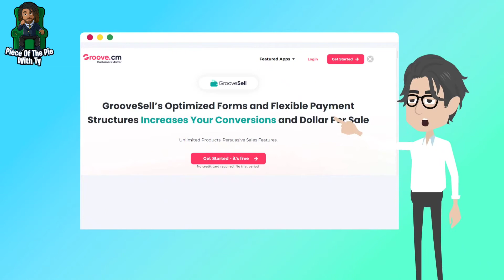Try The Best All-In-One Digital Marketing Platform For FREE Today : Groove.cm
Check Out Goove.cm Today

Software development is a multi-billion dollar industry, so it is not surprising that new tools are
often released to meet the growing demand.

When it comes to online businesses, there is no exception.

Marketing tools are essential for any company, including traditional businesses looking to go online, existing digital companies or any individual Internet marketer who wants to build an income from home.

However, with so many choices out there, which one is the most suitable?

Taking a closer look at the marketing software community, no shortages of options will come up in your research.

There are tools for creating websites, building sales funnels, and developing shopping carts so payment can be processed online.

While these are essential tools, the problem that many business owners face is that those products do not seem to be the most suitable for them.

For example, traditional business owners may find that the available products are overly complicated, especially if they do not have the technical skills to run the systems.

Then, there may also be aspiring entrepreneurs who are just starting out, and the high cost of all the available tools means that they are out of their budget.

Finally, there are just too many tools that a new business owner needs, and requiring to subscribe to dozens of tools on paid monthly plans, while needing to understand and manage all the accounts, can quickly become overwhelming.

Because of all these reasons, that’s why Groove.cm was created.

In fact, it’s quite the opposite, because Groove is not only easy to use, it is also free.

When members sign up for a free Groove account, they get immediate access to a website creator, funnel builder and shopping cart software, all of which allows them to have everything they need to start selling products and services online.

This is especially helpful for those with little to no technical knowledge, because the entire suite of tools are so simple to use that even computer illiterate folks can copy and paste, drag and drop and click and scroll their way to creating professional-looking websites with sales funnels capable of taking online orders.

Not only that, but the free Groove account can also add unlimited products, create sales funnels, build branded websites with full navigation, use custom domain names, sell products in just one click, and offer upsells, downsells and order bumps to customers.

Astonishingly, Groove also has a powerful affiliate program built in, which means that members can easily start their own affiliate programs and have their own affiliates promote their products for them.

Such a robust software suite is typically unheard of in the software development industry, much less one that is being made available for free.

For those who are looking for the new best way to build funnels and sell digital products, and would like their own complete digital products and services online sales system for free, now is the time to get started with Groove.

Resources
Groove.cm